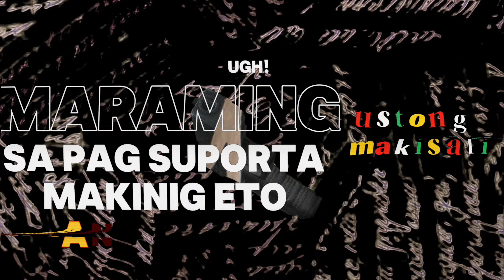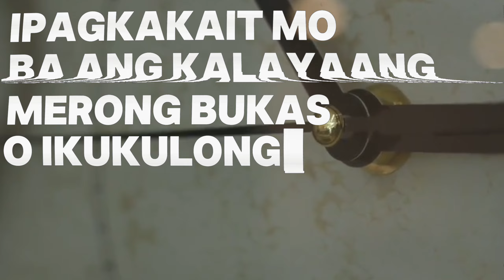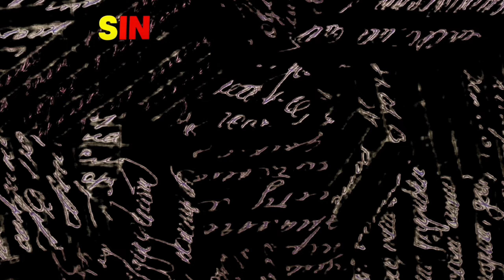DI 'TO IMPOSIBLE - Zynergy (Official Lyrics Video)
DI 'TO IMPOSIBLE - Zynergy
Prod. By: Angelo Rhodes
Mix & Mastered By: Tommy J
OLV: LNDR
Stream on Spotify: